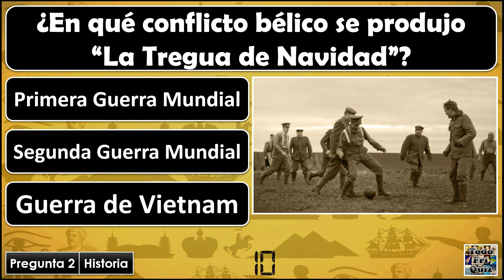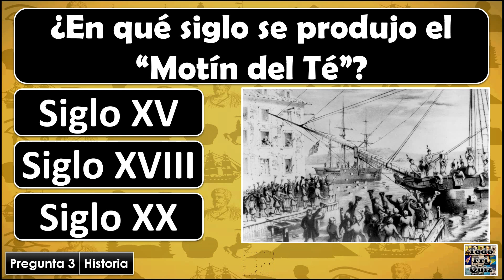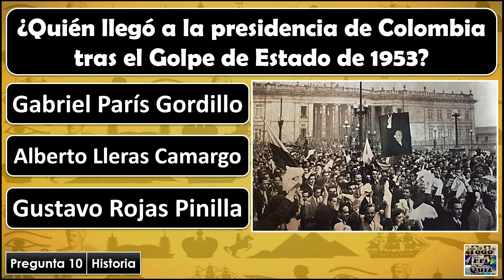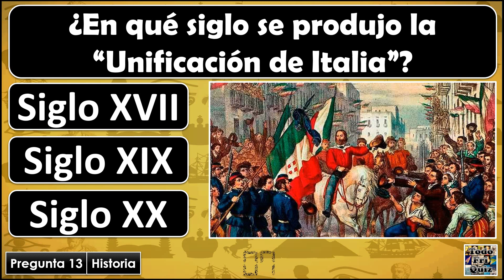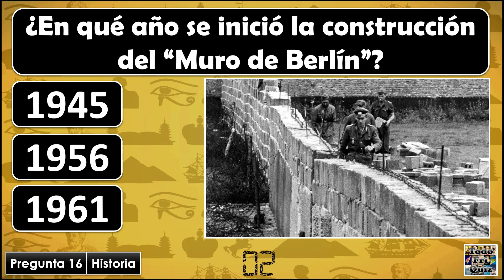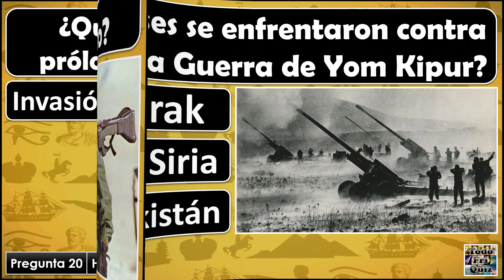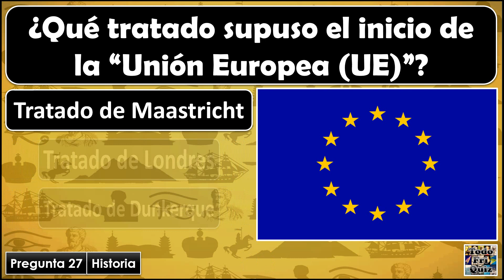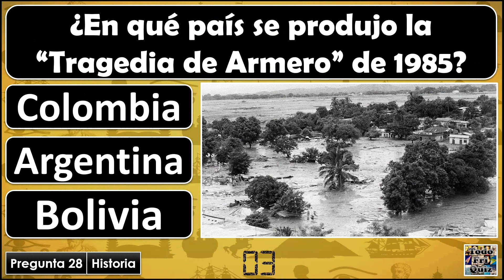¿Cuánto Sabes de "HISTORIA"? (PARTE 4) Test/Trivial/Quiz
30 Preguntas sobre "HISTORIA UNIVERSAL".